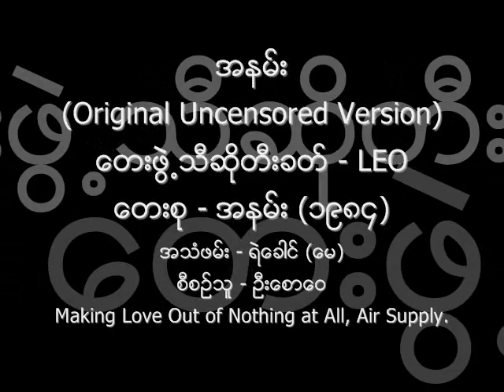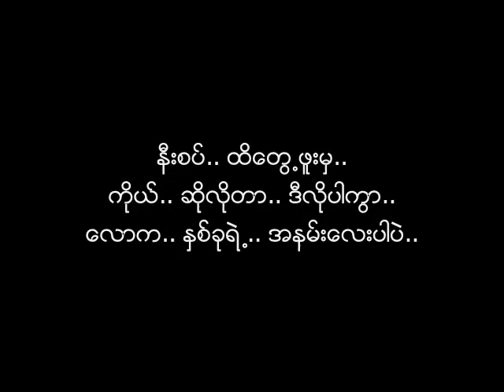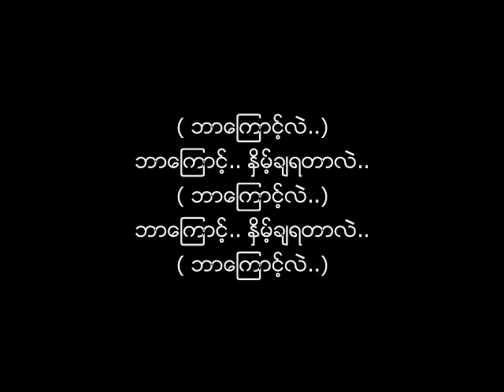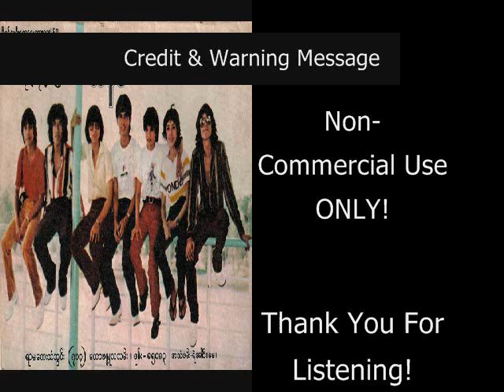အနမ္း လီယို Original Uncensored Version ၁၉၈၄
အနမ္း (Original Uncensored Version/Original Uncensored Lyrics)
ေတးဖြဲ႕သီဆိုတီးခတ္ - လီယို အဖြဲ႕ (Leo Music Band)
ေတးစု - အနမ္း (၁၉၈၄) (လီယို အဖြဲ႕ ၏ ဒုတိယ ေတးစု)
အသံဖမ္း - ရဲေခါင္ (ေမ)
စီစဥ္သူ - ဦးေစာေဝ
ရာမေတးသံသြင္း

Original: "Making Love Out of Nothing at All", written and composed by Jim Steinman and sung by British-Australian soft rock duo "Air Supply": Russell Hitchcock and Graham Russell, 1983.

Audio: Courtesy of Ko Aung Min Leo.
Special Thanks to Ko Aung Min (Leo) for the audio & the history of the song.
(If anyone wants to re-use the audio, prior permission request is required from Ko Aung Min (Leo)).
Album Cover: Credit with Big Thanks to Ko Naing Kyaw
NCA
Lyrics:

(A)
ေကာင္းကင္မွာ.. ပ်ံဌက္ေတြ.. သူ႔ရဲ ႔.. ေကာင္းကင္ျပင္ကိုေလ .. အမွား.. အမွန္.. ေဝဖန္ပိုင္းျခားလို႔ပင္.. ေကာင္းစြာနားလည္ေပ..

သမုဒၵရာ.. ေရ.. အတိမ္.. အနက္ကို.. သမုဒၵရာ.. ေရသတၱဝါေတြ.. အမွား.. အမွန္.. ေဝဖန္ပိုင္းျခားလို႔ပင္.. ေကာင္းစြာနားလည္ေပ..

ဒီလို.. အေျခအေန.. အခ်ိန္အခါ.. သေဘာတရား.. တခုကို.. ကိုယ္တိုင္ခံစားေလ..
ဘာဆိုလိုတယ္.. မသိေတာ့.. လူေတြ.. ကဲ့ရဲ ႔.. အျပစ္တင္ ေန..

(B)
ကိုယ္.. နားမလည္တဲ့.. အရာ.. အျပစ္ဆို.. ေဝဖန္.. မေကာင္းဘူး.. ေျပာတာမ်ားဟာ..

အေျခအေနအမွန္ကို.. ရွာေဖြ.. တီထြင္.. အမွန္ကို.. အမွန္လို.. ပီျပင္လာေအာင္.. ဘယ္လို.. ပံုစံ.. လုပ္ရမွာလဲ..

အမွန္ဆံုးေတာ့.. ျဖစ္ခ်င္ျဖစ္မယ္.. ကိုယ္အမွားေတာ့.. မလုပ္ပါဘူး..

ဒါကို.. မနာလို.. ဝန္တို.. ၾကံဖန္.. ႏွိမ္ကာ.. မတူတန္သလို.. ဒီလူ.. ရင္မွာ.. မခံႏိူင္ေအာင္.. တကယ္.. ေျပာလြန္းတာမ်ားေတာ့..

ရင္မွာ.. နာက်င္တာေတြမ်ားၿပီ.. (ေတာက္ ! ).. ဒီတခါ.. ေဝဖန္.. ႏွိမ္လာၾကည့္ပါလား..

ဟင္း.. ေဒါသမျဖစ္ဖို႔.. တိတ္တိတ္.. ႀကိတ္မွိတ္ထားမယ္.. ခက္တယ္.. ဘာကို.. ႏွိမ္ခ်င္ရတာလဲ..

( ဘာေၾကာင့္လဲ..)

[ဘာေၾကာင့္.. ႏွိမ့္ခ်ရတာလဲ.. ( ဘာေၾကာင့္လဲ..).. ဘာေၾကာင့္.. ႏွိမ့္ခ်ရတာလဲ.. ( ဘာေၾကာင့္လဲ..)]၃

မေျပလည္တာေတြ.. အဆင္ေျပႏိုင္ေအာင္.. တေနရာမွာ.. တို႔ႏွစ္ဦး.. ေဆြးေႏြး.. ေျပာလို႔.. ရႏိူင္တာပဲ..

ကိုယ္သာ.. မွန္တယ္.. ထင္ကာ.. ပညာ.. ဂုဏ္.. မာန္ေတြ.. ေမာ္ၾကြားရင္..

ဒီ.. ပညာ.. ဂုဏ္.. မာန္ေတြဟာ.. ဒီ.. လူမွာသာ.. ဖိစီး.. မွားၿပီးရင္းေတာ့.. အမွားမ်ားမွာပဲ..
ဂုဏ္မာန္ဆိုတာ.. ဘာကို.. ေခၚသလဲကြယ္..

အေသခ်ာ.. အေျဖရွာ.. ေတြးေတာ.. ၿပီးေတာ့.. စဥ္းစားပါဦး..

နီးစပ္.. ထိေတြ႕ဖူးမွ..
ကိုယ္.. ဆိုလိုတာ.. ဒီလိုပါကြာ..
ေလာက.. ႏွစ္ခုရဲ ႔.. အနမ္းေလးပါပဲ.. (Lead Solo) (B)